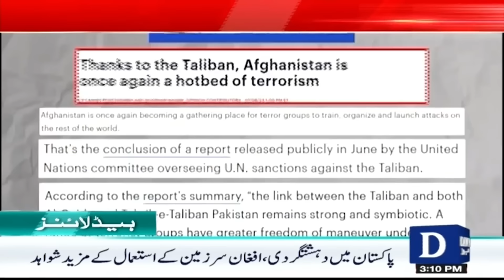Dawn News Headlines: 03 PM | Bangladesh White Washed Pakistan In The Test series | 3 September, 2024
بنگلادیش نے پاکستان کو ٹیسٹ سیریز میں وائٹ واش کردیا